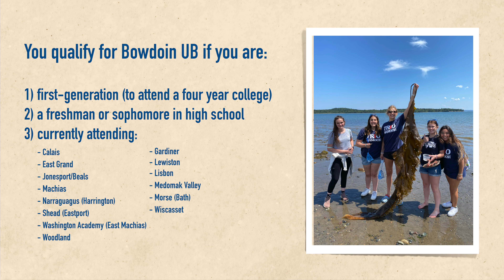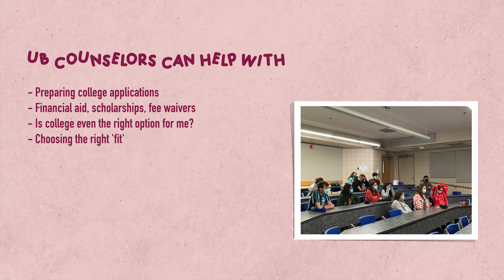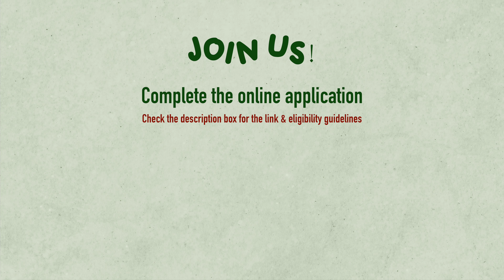Bowdoin College Upward Bound: an Introduction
Upward Bound (UB) is a federally funded program that helps first-generation, low income high school students get into—and successfully complete—college. It is completely free for students and their families who participate.

Bowdoin Upward Bound Eligibility*
1) First generation college bound (defined as neither biological parent having a 4 year degree)
2) High school freshman or sophomore attending one of these schools
- Calais
- East Grand
- Jonesport/Beals
- Machias
- Narraguagus (Harrington)
- Shead (Eastport)
- Washington Academy (East Machias)
- Gardiner
- Lewiston
- Lisbon
- Medomak Valley
- Morse (Bath)
- Wiscasset

*If you are not sure if you meet the eligibility criteria, please fill out the form or ask your guidance counselor. We will try our best to be able to serve you!